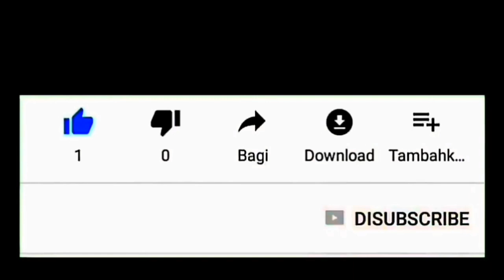Home Industri || Sedotan Bambu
Sampah plastik menjadi momok yang sangat menakutkan di era sekarang ini, salah satu solusi untuk mengurangi sampah plastik adalah dengan mengurangi pemakaian produk - produk berbahan plastik.

Salah satu pemuda di desa kunir kidul kec. Kunir kab. Lumajang - Jawa Timur ini memilih mendirikan home industri untuk memproduksi sedotan bambu yang mulai marak permintaannya.